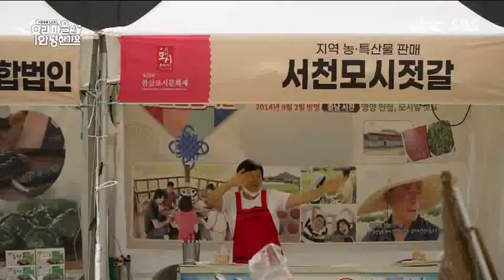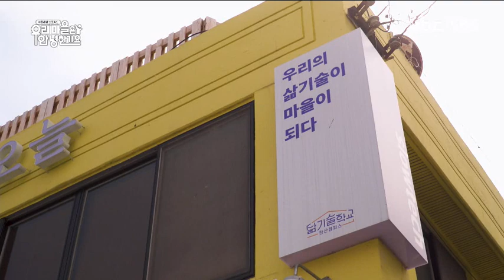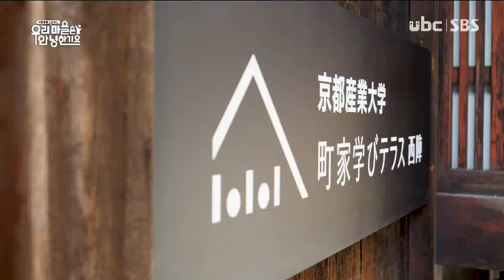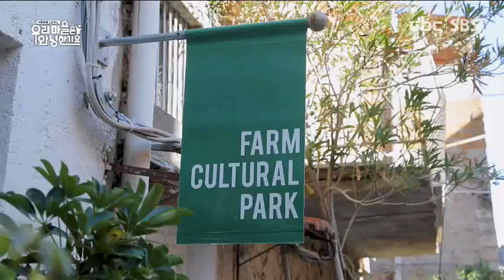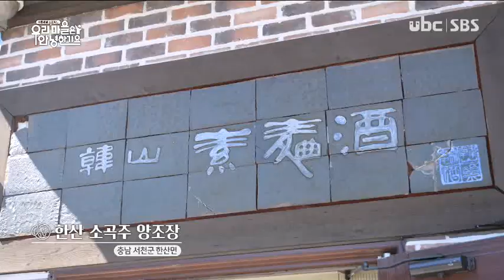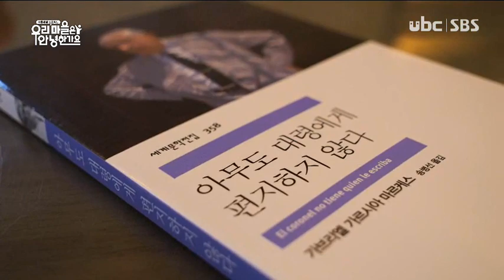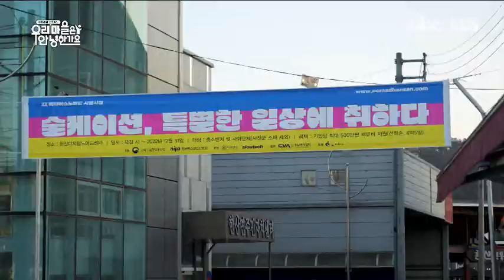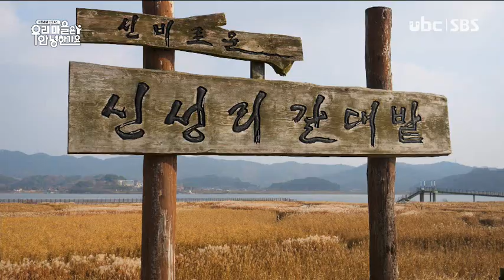ubc 윱씨 / 우리마을은 안녕한가요 [테마스페셜]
방송일시 : 23.02.04.(토).08:30